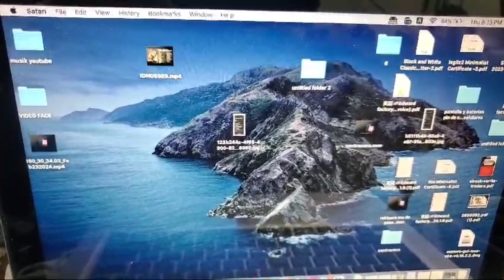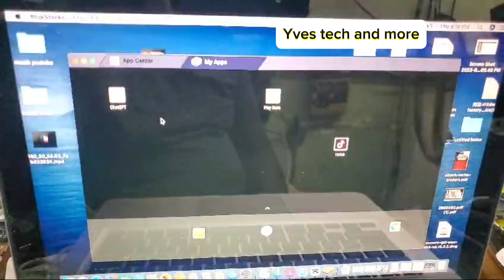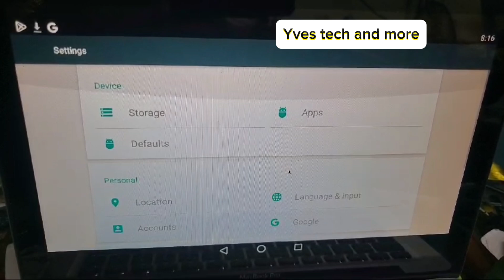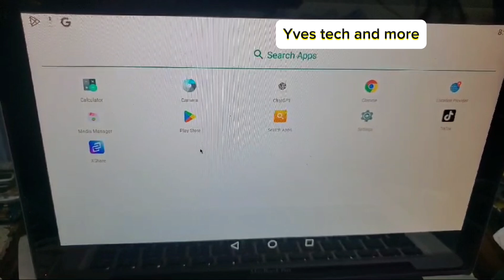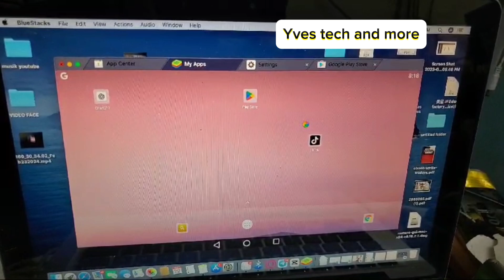Koman telechaje play store nan laptop ou oswa pc e telechaje tout aplikasyon telephone yo